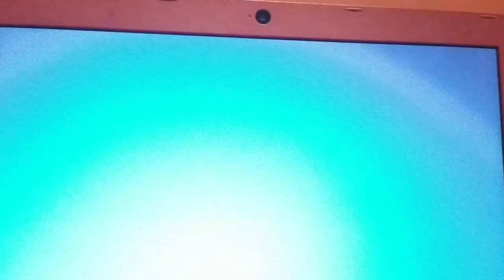Ads Has BSOD Part 15